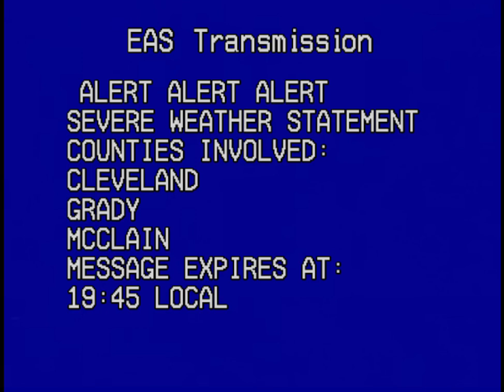First Ever Tornado Emergency EAS Recreation (May 3rd 1999 Bridge Creek-Moore F5)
26 years since this dark wedge F5 wreaked havoc on the counties of Grady, McClain, Cleveland, and Oklahoma. Leveling entire neighborhoods and would led to better tornado forecasting and warning systems. I think that this might be the most accurate mock on my channel so far.